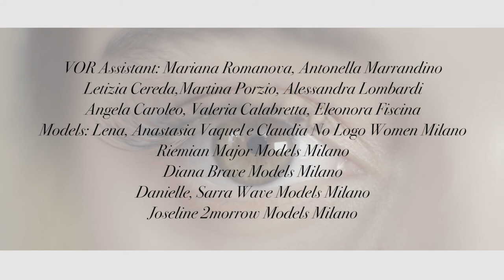VOR Fashion Editorial - NOUS REVÊTEMENTS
A BEAUTY STORY by VALERIA ORLANDO Beauty Director

Photographer: Gabriele Di Martino
Photography Assistant: Antonio Gabriele Speranza

Beauty Director: Valeria Orlando using VOR Make Up
Main Make-Up & Hair Style Assistant: Graziano Senesi

Make-Up & Hair Style Assistant: Mariana Romanova, Antonella Marrandino, Letizia Cerede, Eleonora Fiscina, Martina Porzio, Alessandra Lombardi, Angela Caroleo, Valeria Calabretta

Models: Yoselin - 2MORROW Models, Remain - MAJOR MGT, Diana - BRAVE Models, Danielle - WAVE MGT, Lena, Anastasia, Vaquel, Diara, Claudia - NOLOGO WOMEN

Brands: INDIVIDUALS Lingerie
FLAVIA CAVALCANTI Accessories

Fashion Editor: Myra Postolache
Videomaker: Condorelli Luca
Video Assistant: Fallou J Dia
Location: ERRECI Studios
Created by @myrapostolache